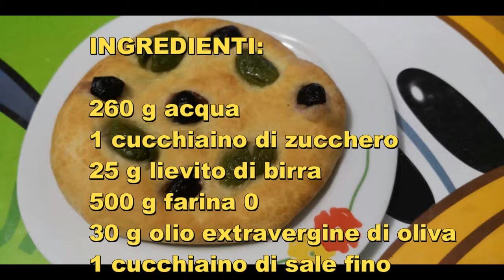Focaccia alle olive - Bimby Tm6 Tm5 Tm31 Tm21 Thermomix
Con pochi e semplici passi, puoi creare delle ottime focacce alle olive. La ricetta prevede la cottura di 6 focacce di una grandezza media di 15 cm ca. Provate la ricetta, mettete mi piace e lasciate un commento.

Guarda il video per lo svolgimento passo passo e collegati ai blog per la ricetta completa.